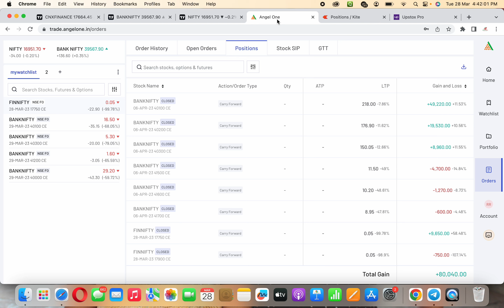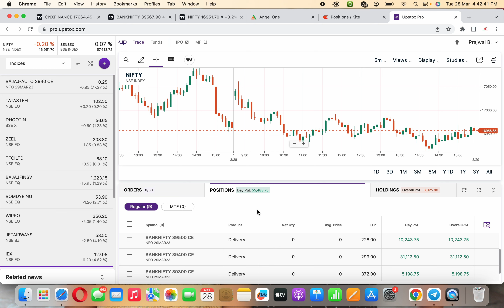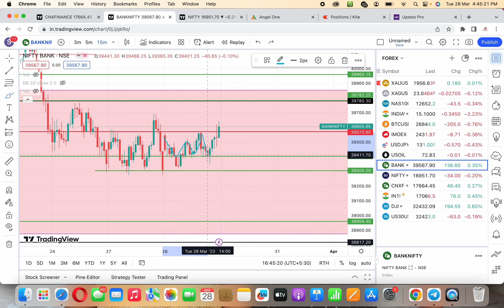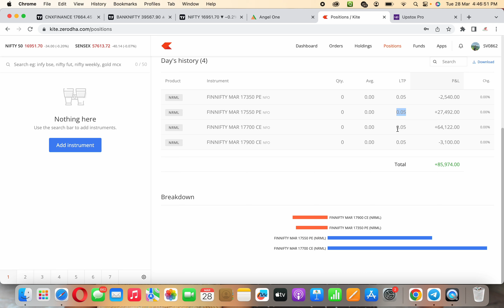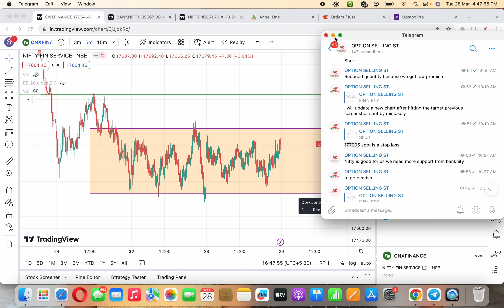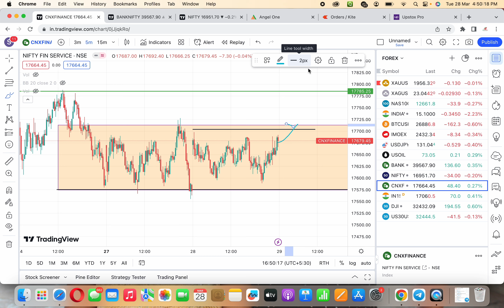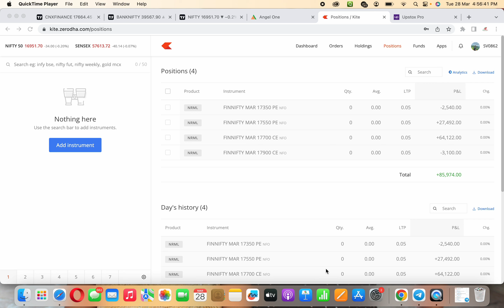Profit of 2,10,000/- with Simple Logic | Special Announcement | Success Trading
For enrol in to the offer of 50% you need to fill up the form given below then our team will contact you soon. first 150 forms will be allow to get offer

If anyone using our name to take direct investment or any fraud activity just contact on given number.